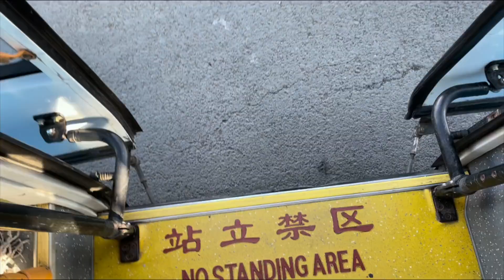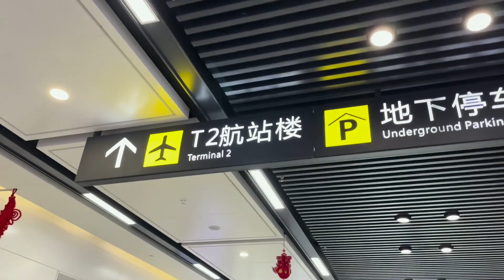女儿第一次带老爸出远门，独自完成所有流程，顺利抵达满心喜悦！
【新红与小新】女儿第一次带老爸出远门，独自完成所有流程，顺利抵达满心喜悦！